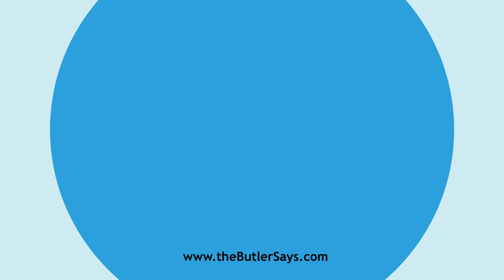Learn how to say this word: "Agonothetic"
This is the definition of "Agonothetic":
a.  Pertaining to the office of an agonothete.